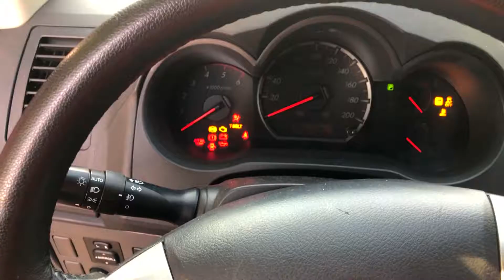APRESENTAÇÃO DA MINHA NOVA CAMIONETE !!!!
Fala galera Léo aqui trazendo mais um vídeo topzao pra vocês e bom galera já sabem neh se gostou do vídeo deixa o seu gostei e não se esqueça de se inscrever no canal pra dar aquela moral pra nois e tamo junto até o próximo vídeo 👊🏼👊🏼✌🏼
É NÃO ESQUEÇAM DE ME SEGUIR NO MEU INSTAGRAM